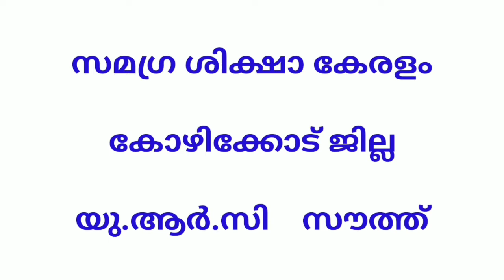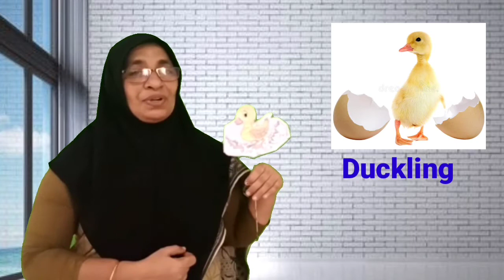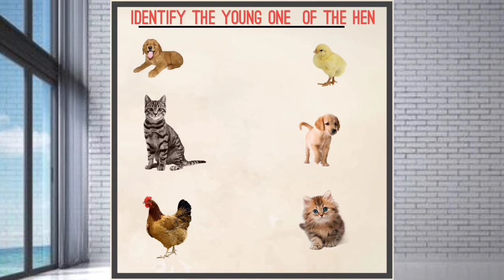Std 1 English Unit 2 Class 8 White Board VI